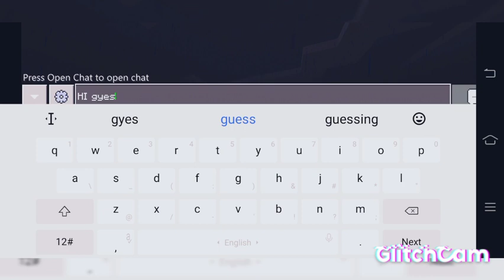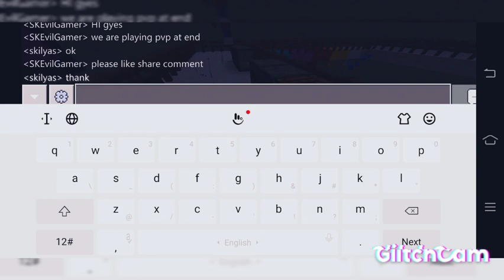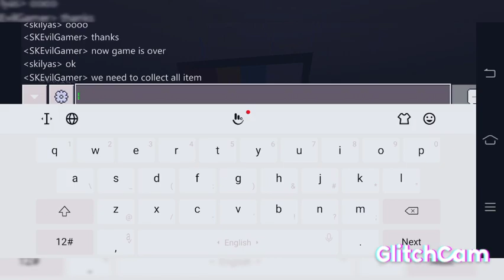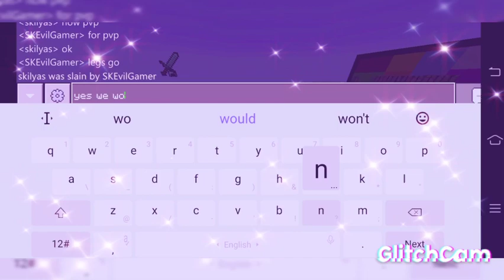Playing PvP in minecraft hardcore with other peoples//##🤩🤩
Playing PvP in minecraft hardcore with other players //##🤩🤩

Top Playing  Minecraft country
1.India
2.China
3.USA
4.Japan
5.malasiya

Do you hop like this video...